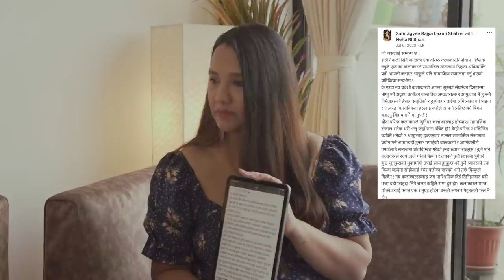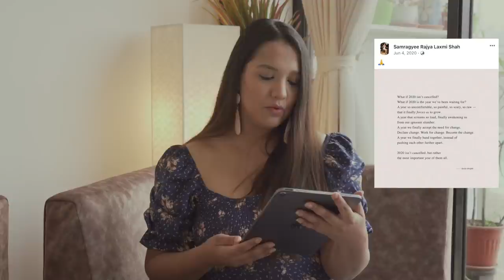Anoop Bikram Shahi FIT actor, Aashirman Joshi CUTE! 'DREAMS' controversy | SAMRAGYEE RL SHAH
The beautiful Samragyee on our next episode of Chop Chop Diaries!
Watch as we get to know a lot more about her and enjoy one of the most interesting "Dus Second, Dus Sawal" rounds on the show.